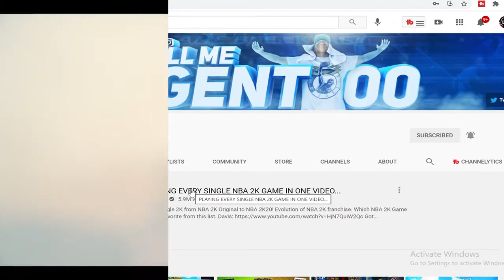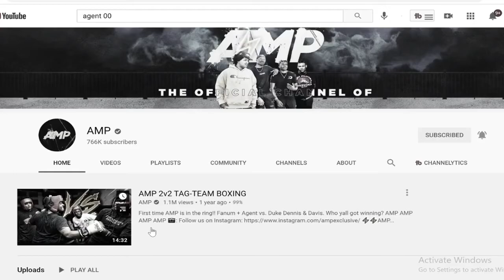How AGENT 00 EXPOSED The NBA 2k Community-The Success of AMP Agent 00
AMP Agent 00 really exposed the 2K community and really showed them something that they never seen before. This is the success of Agent 00